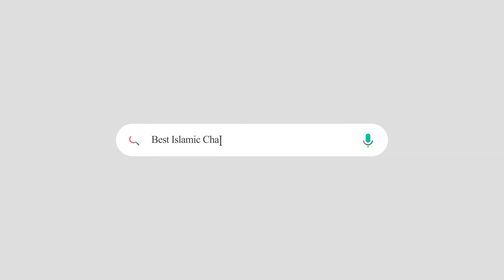Old Madh Remix Songs 🔥 | SSF DK East Campus Assembly | State levele Prathibothsava Winners | 2022